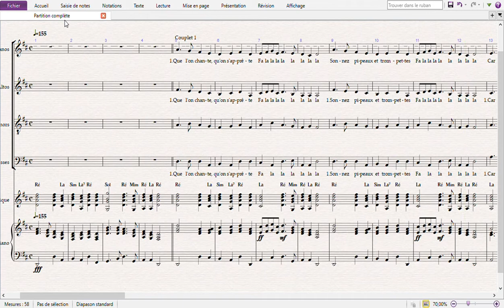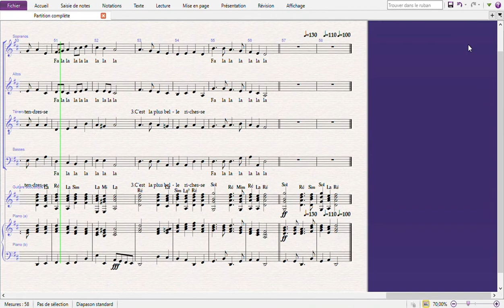Deck The Halls piano guitare Alto